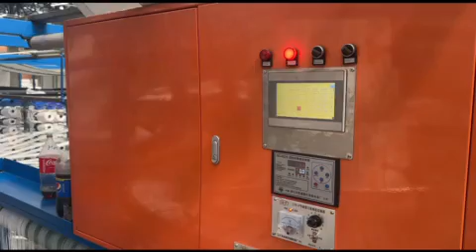older type heald frame circular loom for jumbo bag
Stable and reliable structure. Suitable for the production of high-strength container bag woven fabric